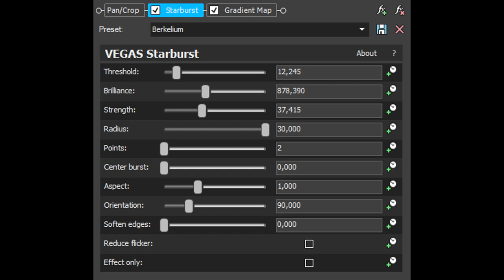How To Make Berkelium Effect